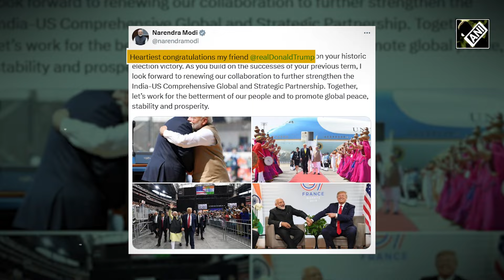PM Modi congratulates Donald Trump on becoming the 47th US President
Prime Minister Narendra Modi on November 06 congratulated Donald Trump on his election victory. Taking to ‘X’, PM Modi wrote, “Heartiest congratulations my friend Donald Trump on your historic election victory”. PM Modi looks forward to renewing India-US collaboration to further strengthen Comprehensive Global, Strategic Partnership. Republican Candidate Donald Trump claimed victory in the 2024 presidential contest against Kamala Harris. Trump had defeated Democrat Candidate Kamala Harris, which would cap a stunning political comeback. He was showing strength across broad swaths of the country, improving on his 2020 performance. Donald Trump had praised Prime Minister Narendra Modi on numerous occasions during US Presidential Campaign.